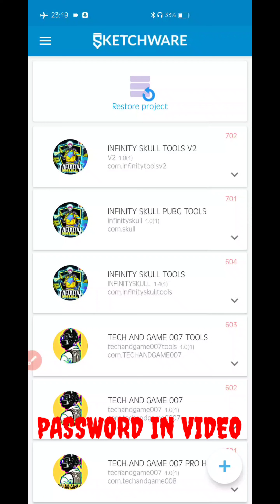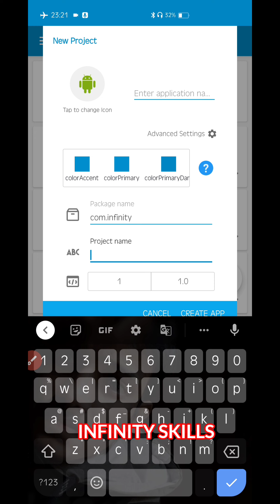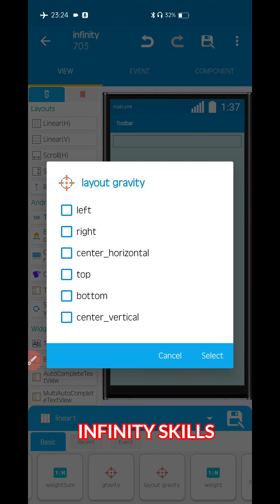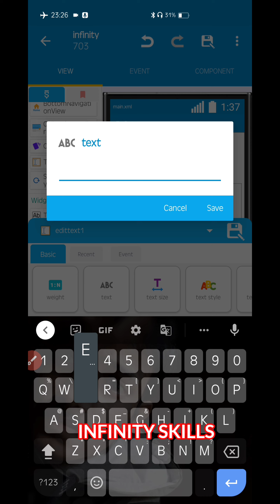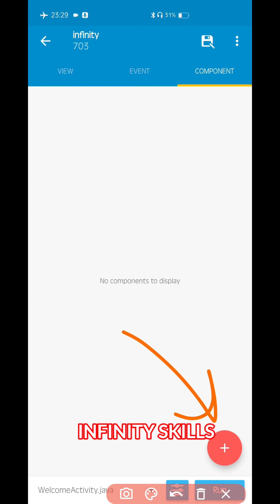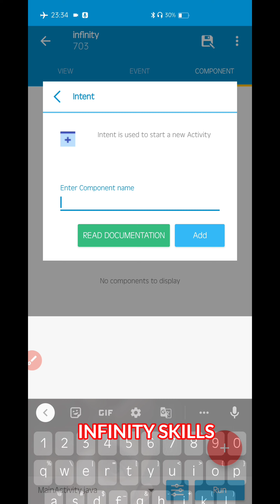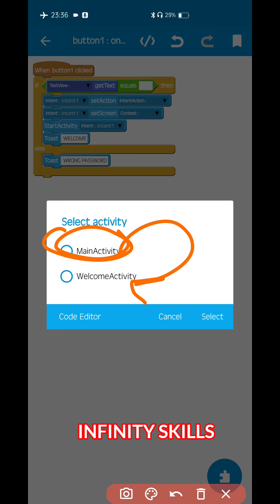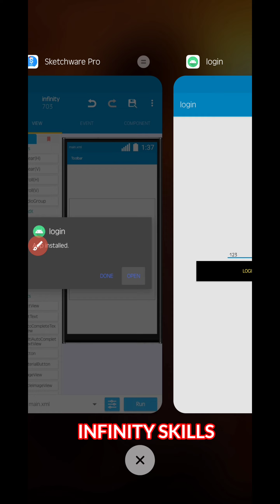How to make login page in sketchware | how to make gfx tool in sketchware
📌📌 ONE DEVICE LOGIN INJECTOR VIDEO 📌📌